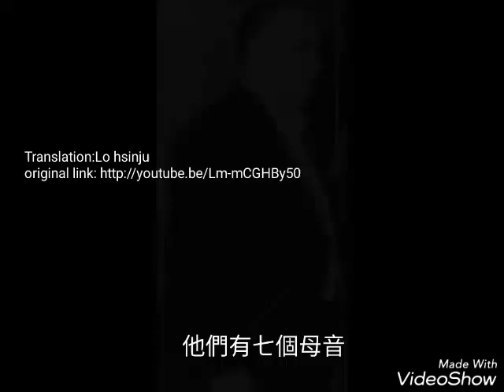Beniamino Gigli masterclass